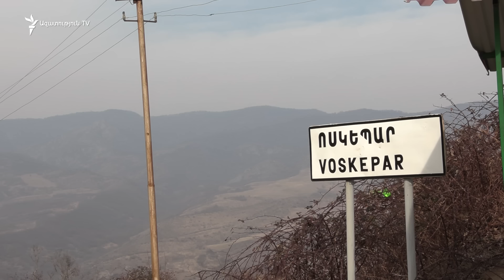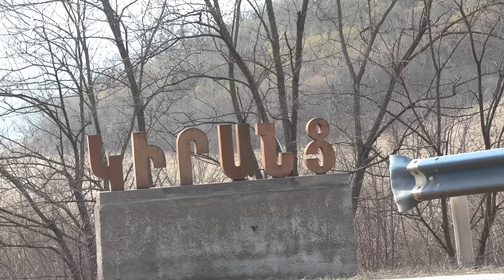Տավուշում անհանգիստ են սահմանների ու անկլավների հարցում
Տավուշի գյուղերում կցկտուր հասած լուրերից դարձյալ անհանգիստ են։ Անկլավների թեմայով հուսադրող ոչինչ չեն լսում ո՛չ պաշտոնական, ո՛չ էլ բերանացի աղբյուրներից։

Ոսկեպարը սահմանազատման դեռևս չհաստատված գծագրերի արանքում է։ Մարդիկ տարակուսում են՝ «ախր կղզի կդառնան»։ Ասում են՝ անկլավները Ադրբեջանին տան, ոչ միայն արոտավայրերն ու սեփական տարածքները նրանց ձեռքը կանցնեն, այլև աշխարհի հետ կապող իրենց ճանապարհները։